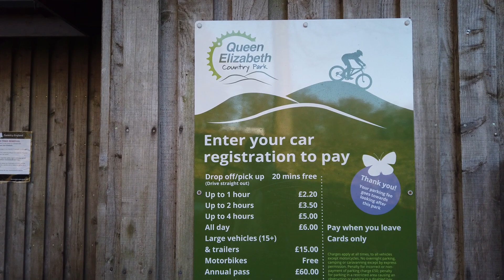Family Walk in Queen Elizabeth Park /Vlog 44